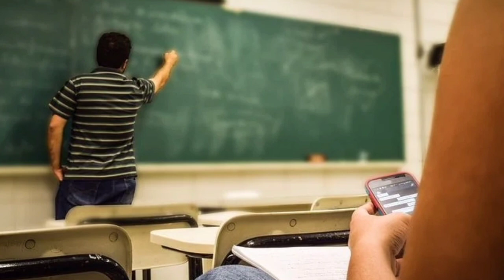ରାଜ୍ୟରେ +୨ ନାମଲେଖା ପାଇଁ ପ୍ରବେଶିକା ପରୀକ୍ଷା || ମାଟ୍ରିକ ପରୀକ୍ଷା ଫଳ ୨୦୨୧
ରାଜ୍ୟରେ +୨ ନାମଲେଖା ପାଇଁ ପ୍ରବେଶିକା ପରୀକ୍ଷା ||

ମାଟ୍ରିକ ପରୀକ୍ଷା ଫଳ ୨୦୨୧

10th results date

CBSE 10th Result date

chse 10th result date 2021

chse 10th result date